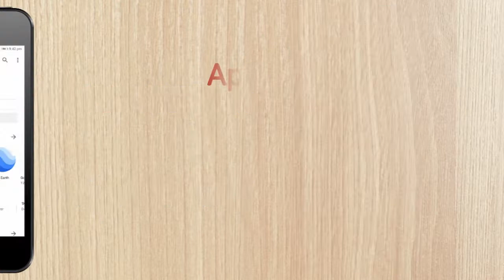धर्मशाला उपचुनावों के लिए तैयार मनकोटिया ? ANV NEWS DHARAMSHALA - HIMACHAL PRADESH